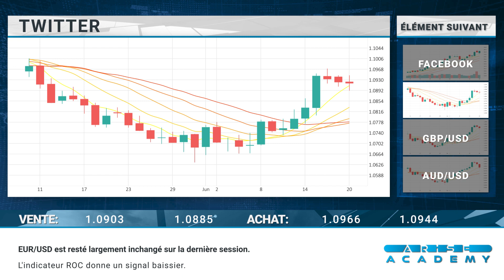Arise Academy FR Revue journalière des marchés 21 06 2023